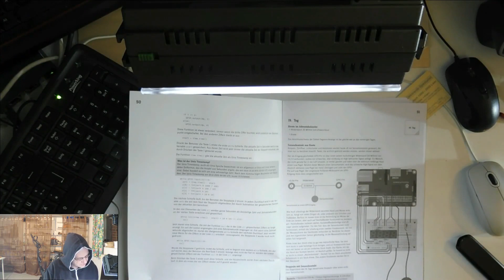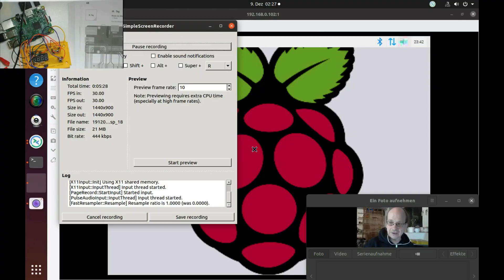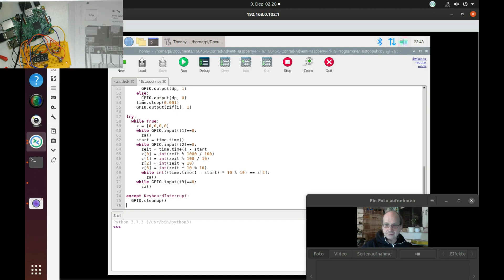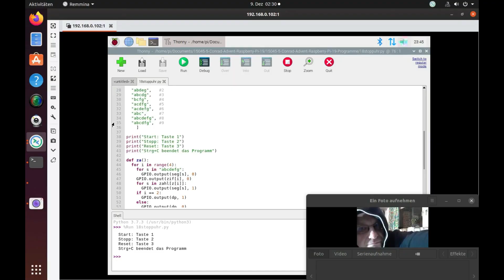Tag 18; 2019; Conrad Raspberry Adventskalender; Stoppuhr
ein Kurzfassung das Experiment ging sehr schnell da nichts extra aufgebaut werden musste.